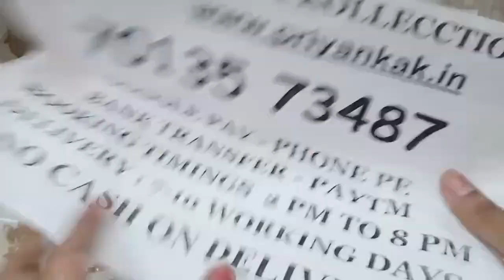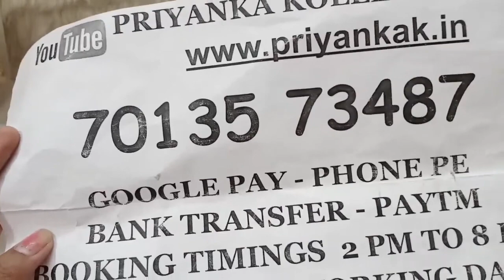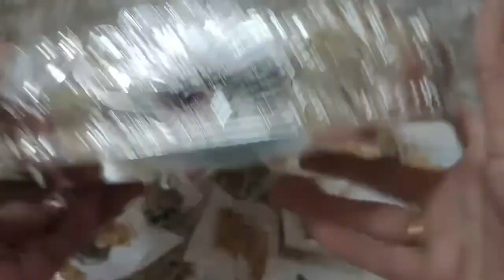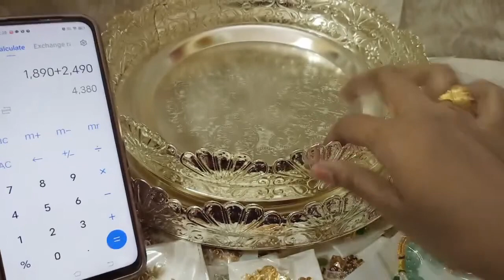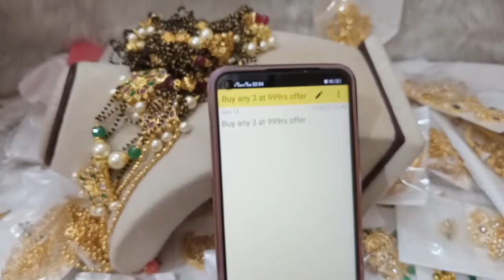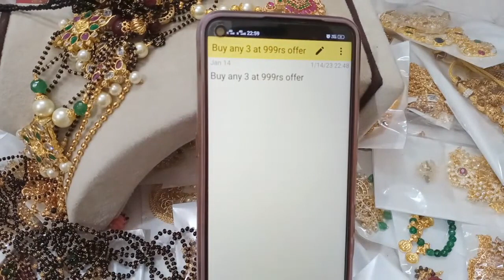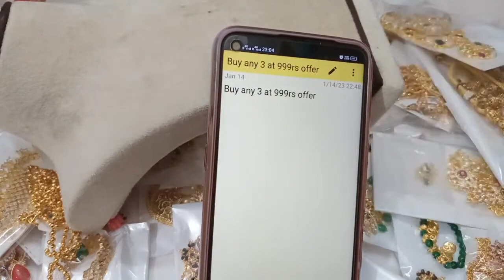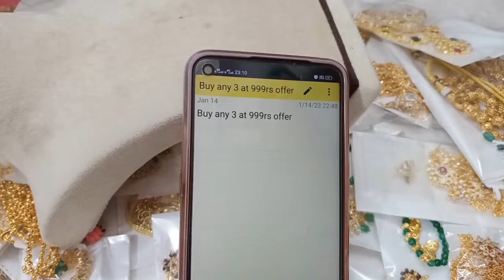🤩😍 Buy any 3 at 999rs offer😍🤩 1 gram gold black beeds 1 gram gold necklaces 1 gram gold earrings